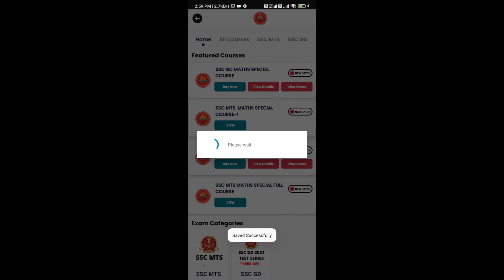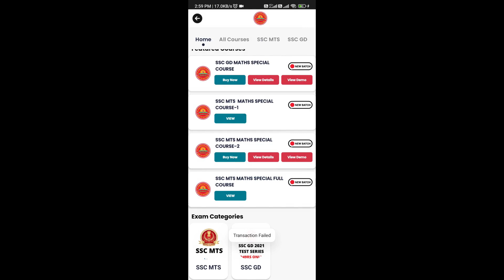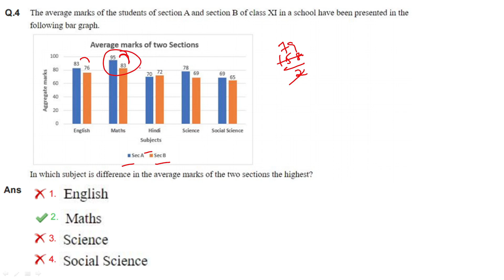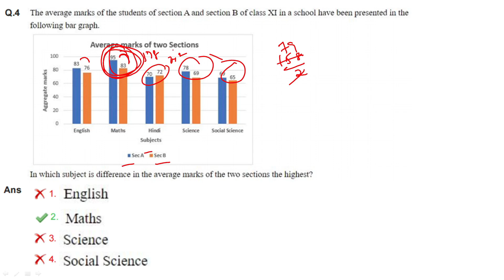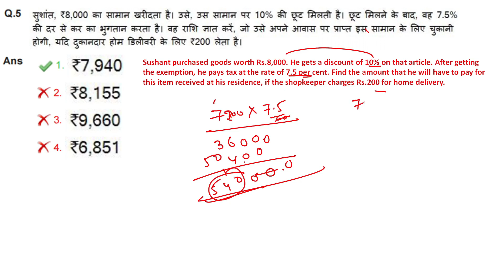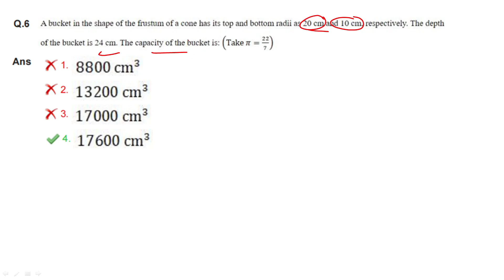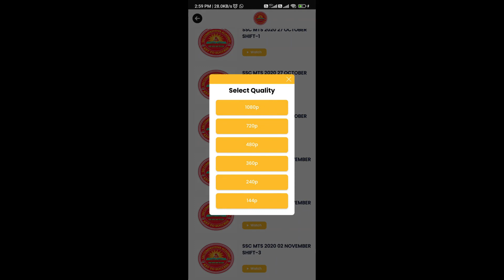ssc mts previous year paper in telugu|sscmts 2 November 2021 1st shift maths telugu|MTS SolvedPaper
ssc mts previous year paper in telugu|ssc mts 02 November 2021 1st shift  maths telugu|MTS Solved Paper

ssc mts maths question paper telugu
ssc mts general awareness telugu
SSC MTS Maths PREVIOUS PAPERS WITH ANSWERS IN TELUGU